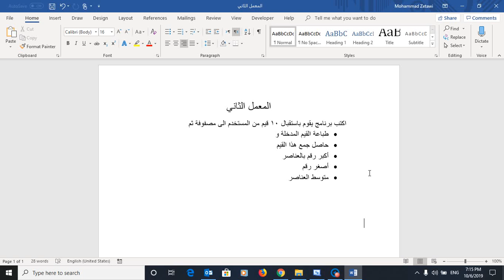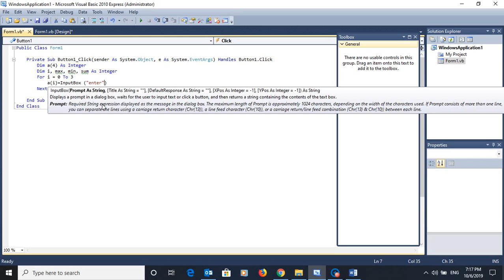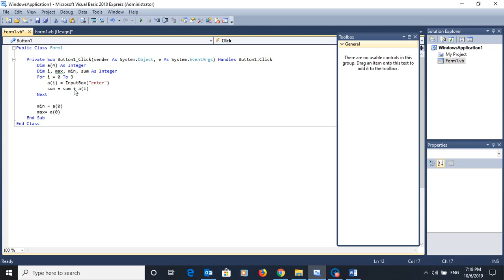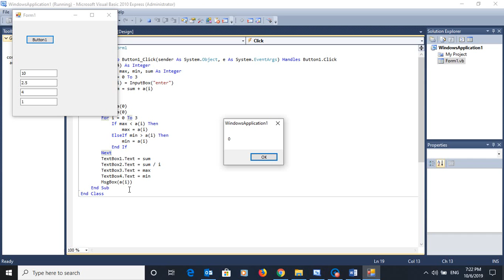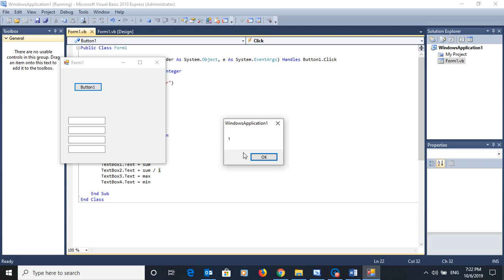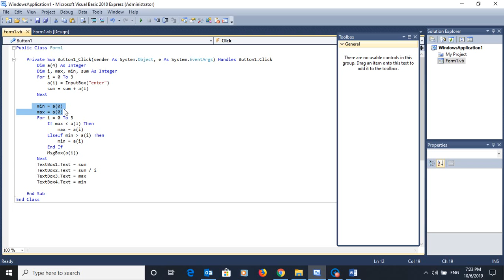برنامج يقوم باستقبال 10 قيم من المستخدم الى مصفوفة ثم طباعة القيم المدخلة وحاصل جمع هذا القيم وأكبر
اكتب برنامج يقوم باستقبال 10 قيم من المستخدم الى مصفوفة ثم
• طباعة القيم المدخلة و
• حاصل جمع هذا القيم
• أكبر رقم بالعناصر
• أصغر رقم
• متوسط العناصر